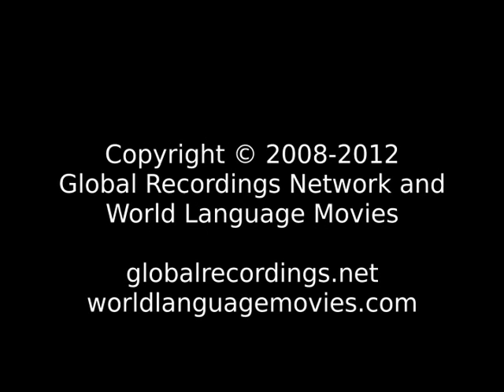Good News Ganaan People/Language Movie Trailer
This is: Good News Ganaan People/Language Movie Trailer c63122 [c63122t]

Other names for this language are: Ganan; Kado: Ganaan; Kadu-Ganaan; Kadu: Kanan

This language is spoken in: China (Zhōngguó, 中国); Laos (Lao, ລາວ); Myanmar (Myanma)

This language is spoken by: Asak; Dari; Gado; Ganan; Kadu; Kadu Thet; Ka Dwo; Kato; Katu; Kudo; Mawteik; Puteik; Sak; Sakkya; Shakama; That; Thet